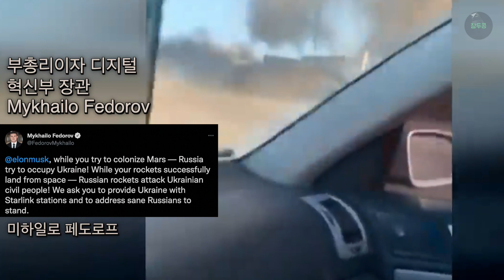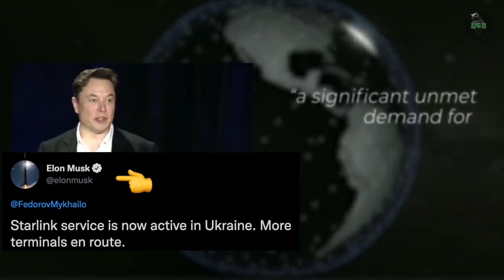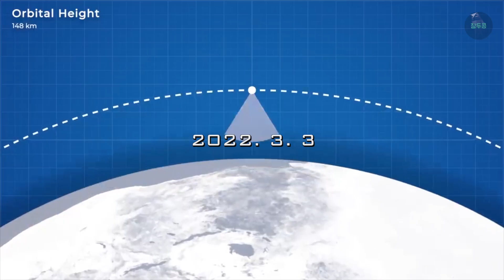우크라이나의 공식 요청에 일론 머스크 스페이스X 스타링크 활성 / 러시아 vs 우크라이나 전쟁에 위성 인터넷을 위한 스타링크 제공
최근 계속되는 러시아의 우크라이나 침공으로 우크라이나 국민들이 힘든 날을 보내고 있는 가운데 테슬라, spaceX CEO Elon Musk가 우크라이나 정부 관계자의 요청에 스페이스X의 위성 프로젝트 스타링크를 지원했습니다.
여락한 인터넷 환경에서 많은 사람들의 인터넷 환경을 위해 긴급하게 위성 터미널을 열어 현재 서비스 가능 지역이 아니지만 활성화 시켜 위성 통신 NO.1 스타링크로 조금이라도 도움이 되고자 힘을 보탭니다.